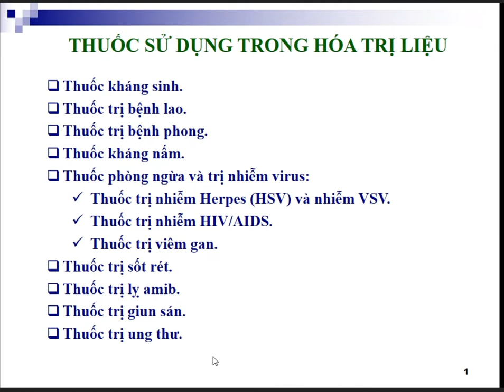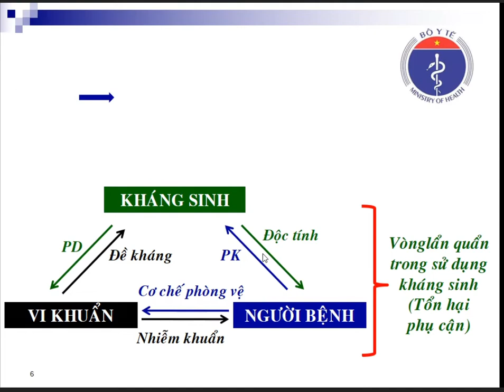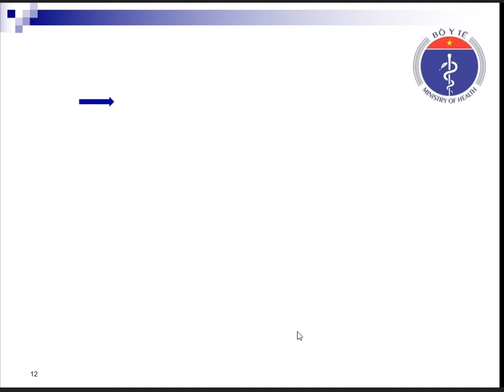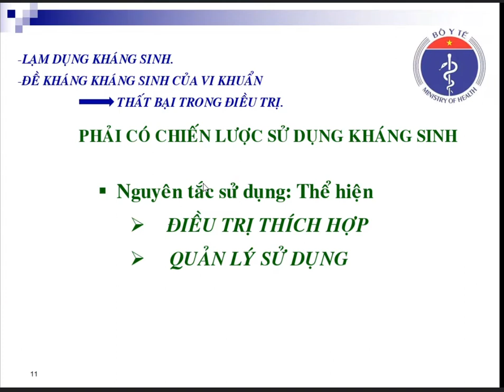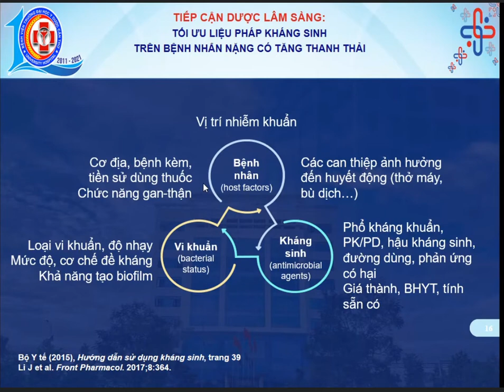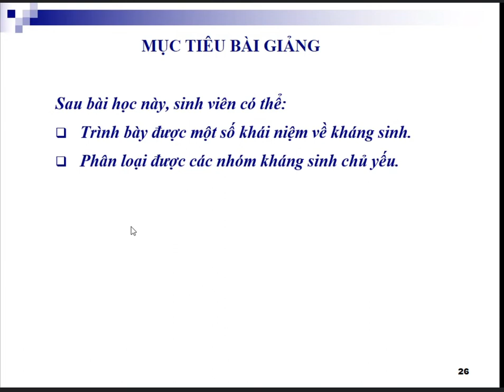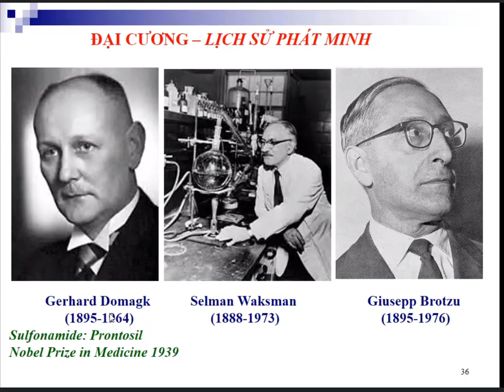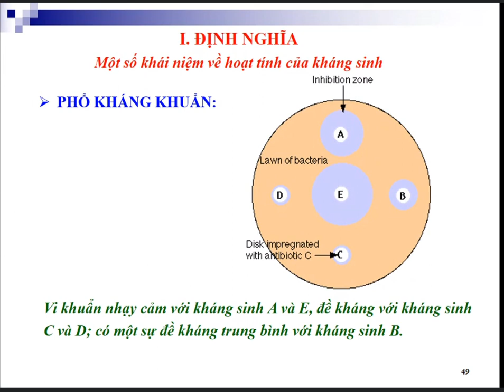Sử dụng kháng sinh (1)